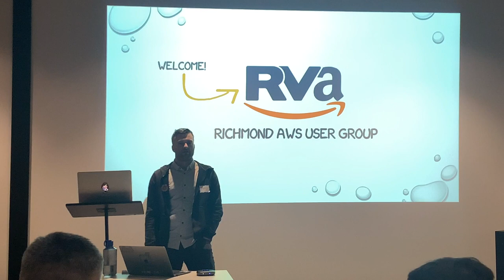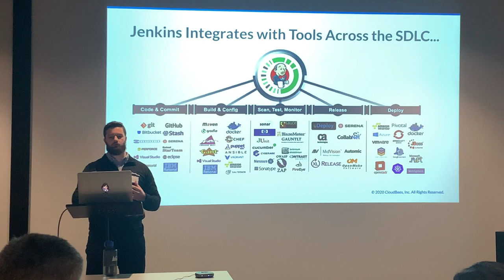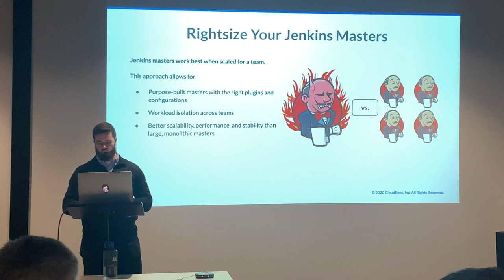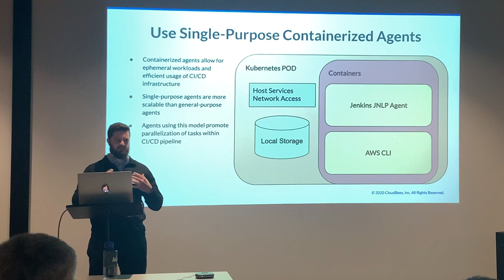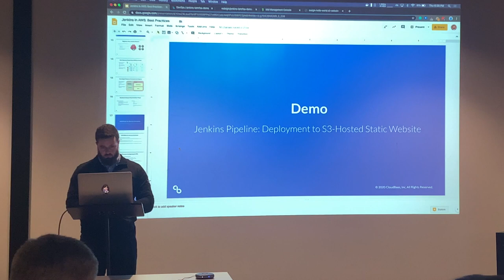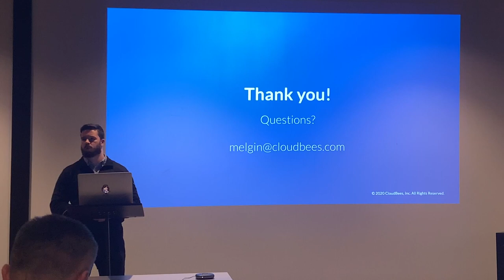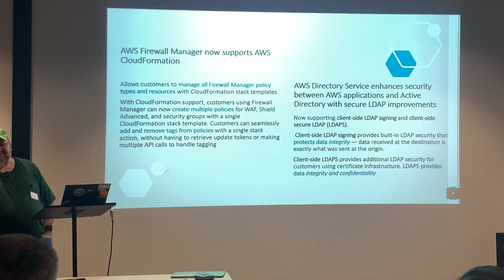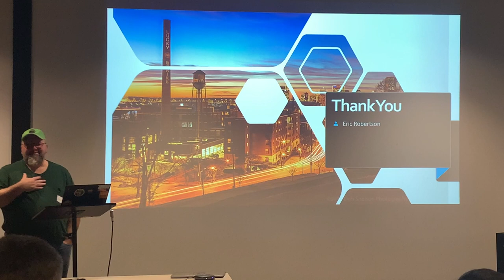RVA AWS Meetup - Jenkins on AWS - (Matt Elgin / CloudBees)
00:00 - Introduction and Raffle (Ford Prior)
06:30 - Jenkins on AWS (Matt Elgin)
50:30 - AWS Updates (Eric Robertson)

Jenkins is an open source automation engine that can be used for AWS workloads of all kinds. But, with a huge plugin ecosystem and wide range of compatible installation platforms, it can be tricky to navigate options to make your CI/CD platform as streamlined, stable, and performant as possible. Should you run on EC2, ECS, or EKS? Which plugins should be used for agent provisioning and integrations?

In this session, we’ll walk through the pros and cons of various approaches to running Jenkins in AWS, some best practices when architecting your CI/CD platform in the cloud, and some recent developments in seamlessly interacting with AWS services from your Jenkins pipelines.